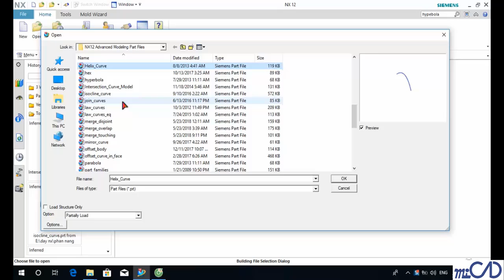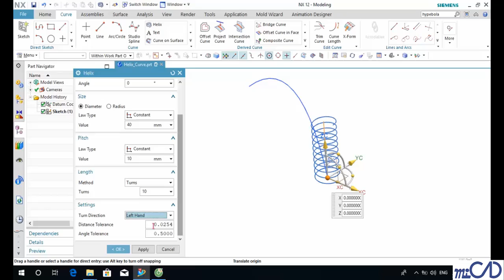NX12 Tutorial - Thiết Kế Và Lắp Ráp - 3 5 Helix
Tham gia đầy đủ khóa học NX 12 Advanced Modeling tại đây

Tax code: 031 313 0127